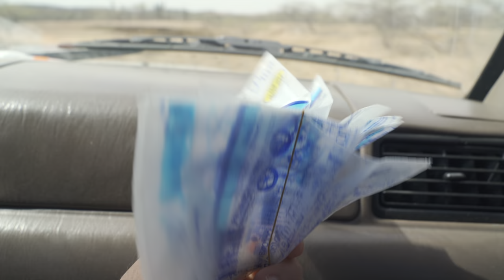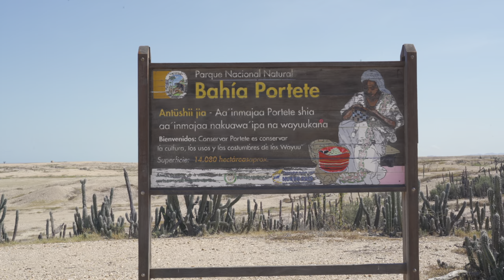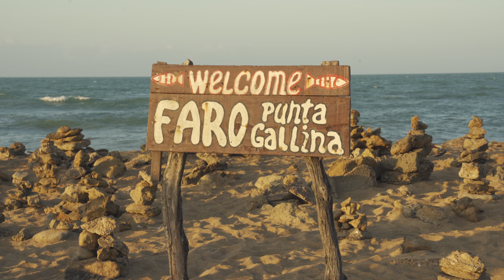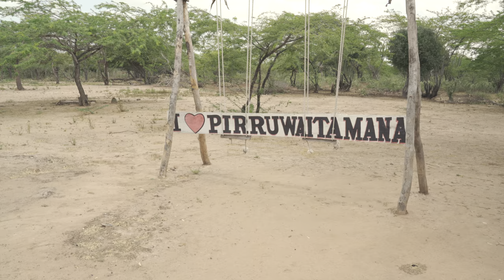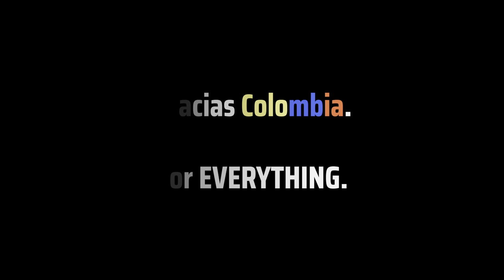🇨🇴 LA GUAJIRA - Colombia's BIGGEST DESERT [VLOGUMENTARY] - Colombia finale - Ep.17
My Colombian adventure ends here, among the dry landscape and the desert dunes of La Guajira, Colombia's biggest desert. It is an ancestral territory, populated by the Wayuu people, traditional owners of the land. On some occasions it was like being on Mars, surrounded by sand in every direction. It was the perfect place to end my travel around this beautiful Country.

➣ WHAT I USE TO SHOOT MY VIDEOS:
MY CAMERA
LIGHT DRONE
MY VLOGGING LENSES
KEEP IT CINEMATIC WITH THIS AFFORDABLE FILTER
RECORD PERFECT AUDIO
ULTRALIGHT TRAVEL TRIPOD

➣ TRAVEL SMART:
NEVER LOOSE YOUR VALUABLES
CABLE ORGANISER
COMPACT CAMERA CUBE
SAVE SPACE WITH PACKING CUBES
SHOE BAGS

➣  TRAVEL ACCESSORIES:
Camping Tent
Foldable Bottle
Luggage Tag
Portable Soap Sheets
Men's trail shoes
Rain Jacket
Universal Travel Adapter

➣ TRAVEL SAFE!
Get a quote from the best insurance, tailored to travelers like us

This is one way to finance my travels and create the content that you like watching.

Thank you for your support! 🤗 If you liked this video and the content I create, please leave a like, a comment, or share it with someone you know, you would help a lot with the growth of this channel! Thank you so much!

MY FAVOURITE CAMERA
LIGHT DRONE
MY VLOGGING LENSES

RECORD PERFECT AUDIO
ULTRALIGHT TRAVEL TRIPOD

➣ TRAVEL SMART:

CABLE ORGANISER
COMPACT CAMERA CUBE
SHOE BAGS

➣  TRAVEL ACCESSORIES:

Camping Tent
Foldable Bottle
Luggage Tag
Portable Soap Sheets
Men's trail shoes
Rain Jacket
Universal Travel Adapter

TRAVEL SAFE

HOW I HANDLE CURRENCIES WHILE TRAVELING